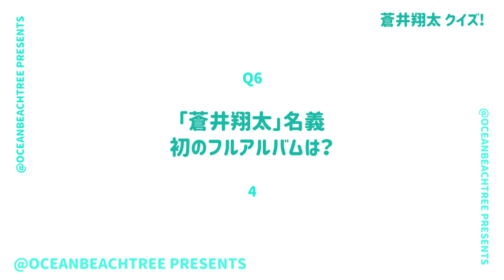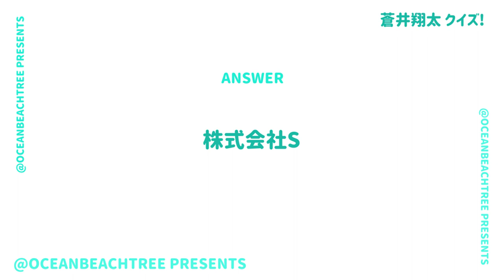蒼井翔太/12問クイズ【森久保祥太郎/谷山紀章/下野紘/柿原徹也/鈴木達央/小野賢章/前野智昭/増田俊樹/木村良平/斉藤壮馬/鈴村健一/宮野真守/内田雄馬/羽多野渉/江口拓也/寺島拓篤/梅原裕一郎】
蒼井翔太のクイズを作成しました！ぜひ挑戦してください！